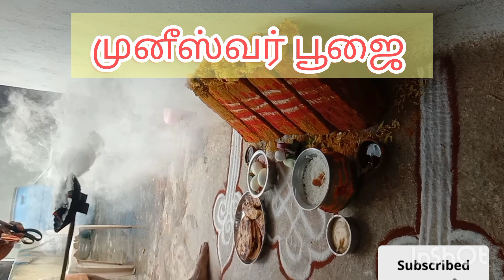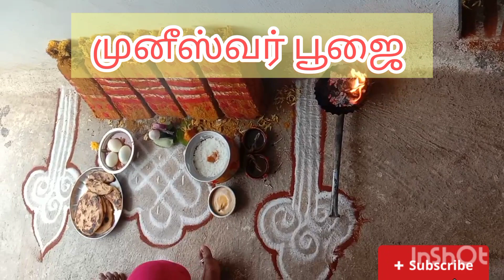குடும்பத்தை காக்கும் முனீஸ்வர் பூஜை எப்படி செய்வது பாக்கலாம் வாங்க 🙏🏻🙏🏻🙏🏻🙏🏻♥️🥰👍🤗🥳support my channel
Rosima channel vlog🙏🏻♥️